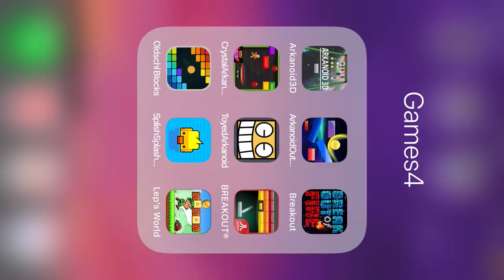Breakout Boost - iPhone Gameplay